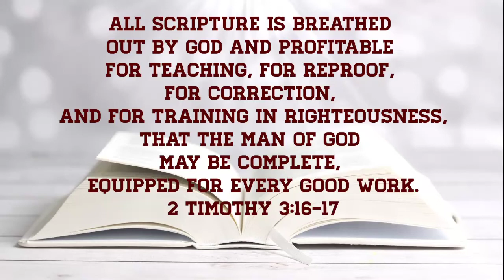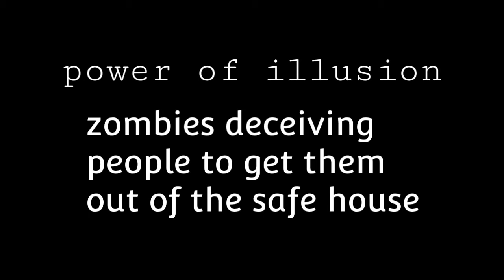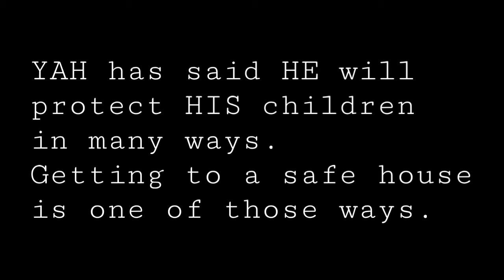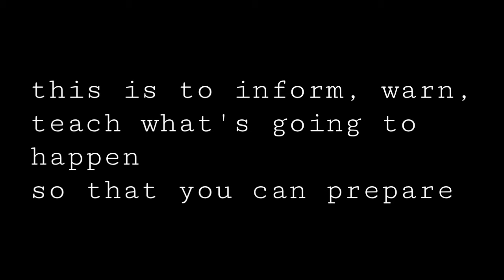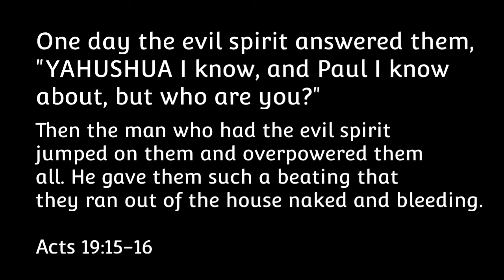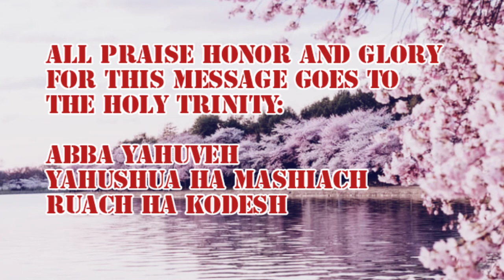Zombie apocalypse prophetic dream: the safe house and zombie tricks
**ABBA YAHUVEH & YAHUSHUA HA MASHIACH refer to the HOLY SPIRIT as SHE in THIER own words, and we refer to the HOLY SPIRIT as SHE since that is the correct gender of the RUACH HA KODESH. Try not to be offended by something you don't understand, just know that of you are offended then you're taking offense with GOD not us. Instead we advise you to learn of this prayerfully and watch this video:**

*For everything always pray and ask GOD if anything we are saying is true, ask for confirmation, never just believe what anyone is saying it is your responsibility to test the spirit whether it is from YAH or not.*

*Lost books and Apocrypha books Watchman of YAH recommends reading, we discerned these books are true, however always read with discernment especially because the scriptures are being more and more contaminated. I will likely reference any of these books including the New Jerusalem version of the Bible which I use, the book of Macabbes and Wisdom books among others not in the Christian Bible are included in there & that's why I have it. Just know that there are more than 66 books in the Bible as part of the Holy Scriptures. Think about that number for a moment.*

1. First Book of Adam and Eve

2. Second book of Adam and Eve

3. Book of Jasher- referenced in the Bible Joshua 10:13; 2 Samuel 1:18; And 2 Timothy 3:8

4. Book of Enoch- referenced in Jude

6. The book of Jubilees

7. Bible recommended:
A Hebrew translated version

* Note *
We do NOT recommend any further Enoch books, those are not Holy & we do NOT recommend any book with Lilith in it, that is a lie, only Adam and Eve were created. If you're going to read the books we recommend, please use discernment and match the historical data along with attributes of YAH, ect, together.